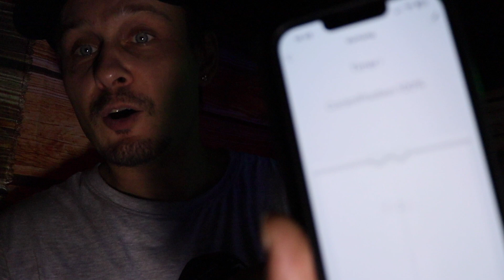Jack Made Hall🎃ween Maze 2024 👻 Bau der Maze - Part 5: dritter Abschnitt grob fertig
Der dritte Abschnitt befindet sich direkt hinter der Tür meines Youtube Studios. Das ist genau der Teil, der neu dazu kommt.
Die Elektrische Vorhangschiene von der letzten Weihnachtsdeko kommt auch zum Einsatz.

Für Lob und Kritik bin ich offen, benutzt dafür die Kommentarfunktion.